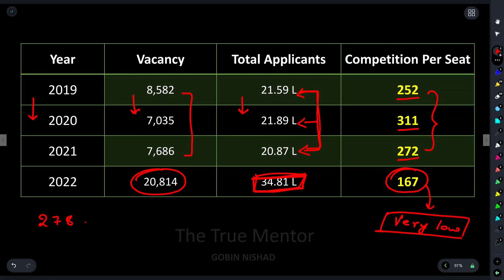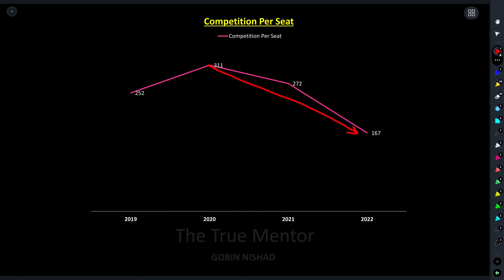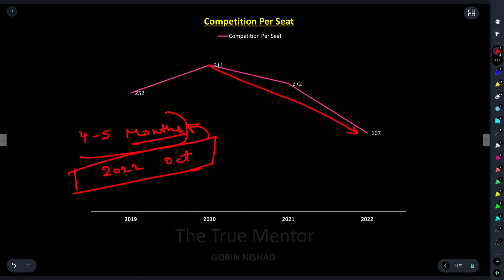CGL 2022 Competition | Asli Ladai | Gobin Nishad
In this video I am discussing about the actual competition and competition trend regarding SSC Cgl.